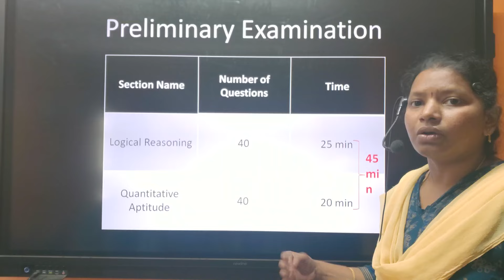ibps rrbpo rrbclerk examination rrbntpc update ytshorts